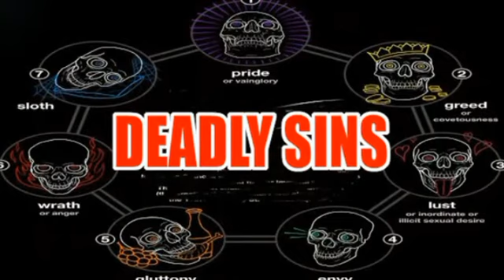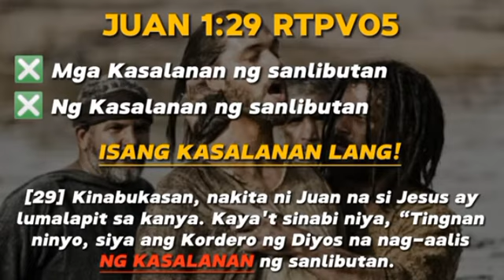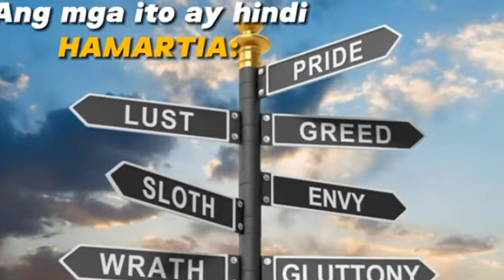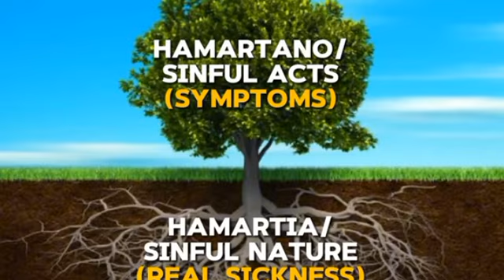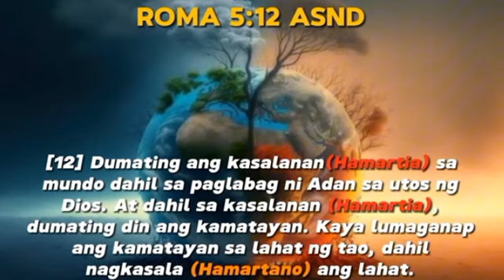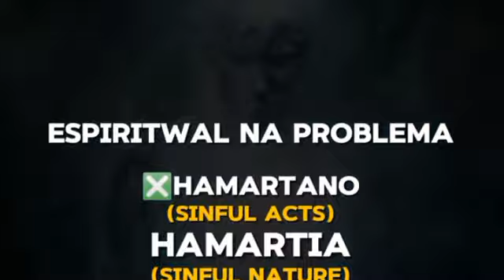Dahil Kay Jesus, sigurado na ang ating Kaligtasan.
Dahil Kay adan, pumasok Ang kasalanan, at dahil Kay Jesus na tubos Tayo sa kasalanan. At Hindi lang Yan, bibigyan pa Tayo ng Buhay na walang hangang...

how's the love of God...